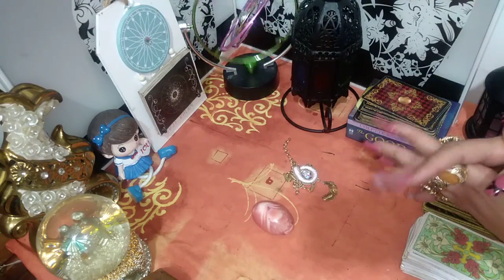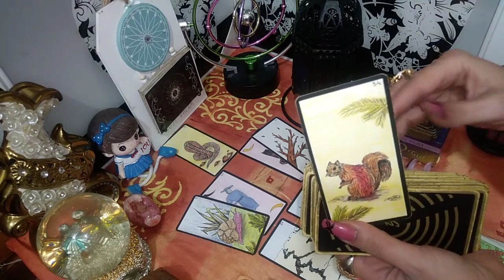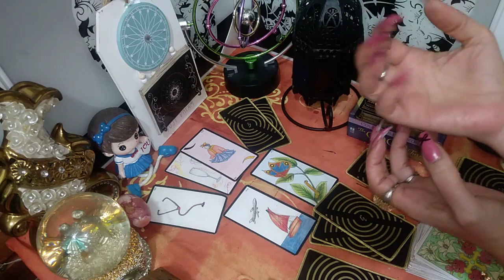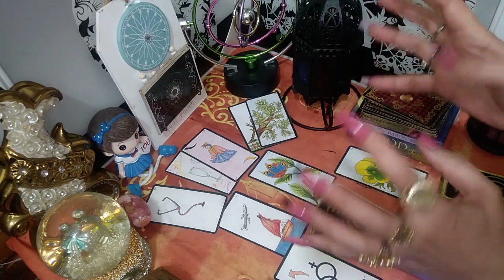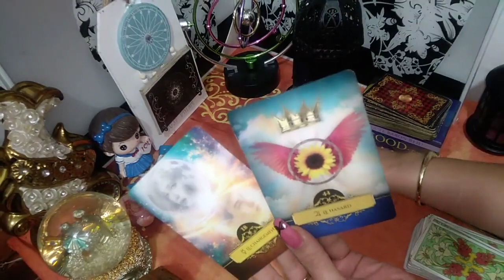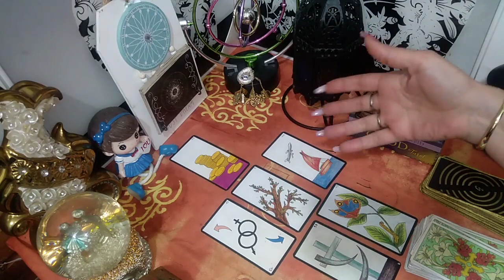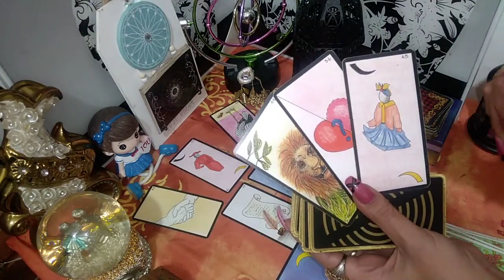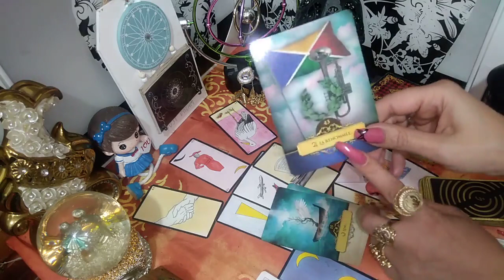🎀تاروت الكراش و علاقات الانترنت تهكير لعقله/هل هو مرتبط؟مشاعره,نواياه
المقدمة :  00:00
 القراءه الأولي بحروف   : ذ ي خ ك ت غ ل ق ط ن ح ض و ز
 القراءه الثانيه بحروف   : ص م أ ظ ف ش ج ب ر ث س ه ع د